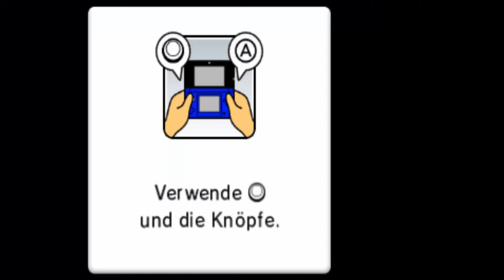Mario Party: Island Tour - Item-Imperium (1/2)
Modus: Party
Spieler: Mario, Daisy, Yoshi und Buu Huu